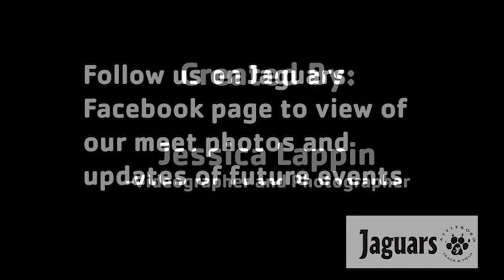2018 Attleboro YMCA Jaguars Youth Track and Field Meet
Attleboro YMCA youth track meet at Wheaton on January 14th